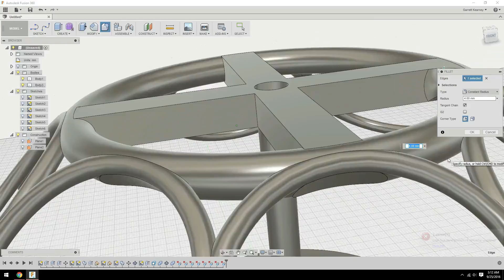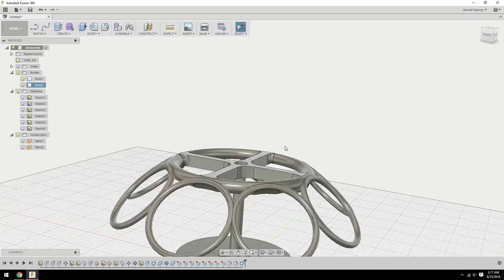3D Printed K-Cup Spinning Holder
I'm finally making something useful! This is my attempt at making a K-Cup holder that can be used to display your K-Cups in a decorative way. It even has a bearing in the bottom so it can spin!

This holder has 7 slots for K-Cups per level and is stackable. So you can have as many as you want stacked up. This isn't a super tested and sturdy object, however. It works well, but it won't survive anything being dropped on it. I will eventually make another stronger version of this but I wanted to share what I have so far.

I also included a version that doesn't need the bearing. That version won't spin though. They just stack through pressure fit so you won't need any fancy methods of attaching them. But glue couldn't hurt if you want a little extra stability.

Print Settings:
Printer: Robo3D R1
Filament: Hatchbox PLA
Layer Height: 0.3mm
Infill: 20%
Supports: Yes
Raft: Yes

YouMagine: Coming Soon!
PinShape: Coming Soon!
Cults: Coming Soon!
MyMiniFactory: Coming Soon!